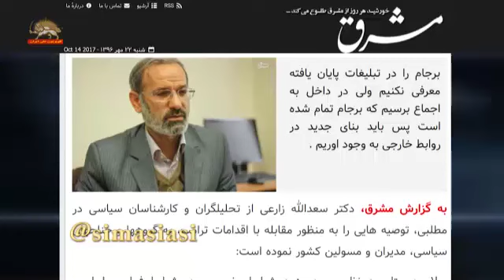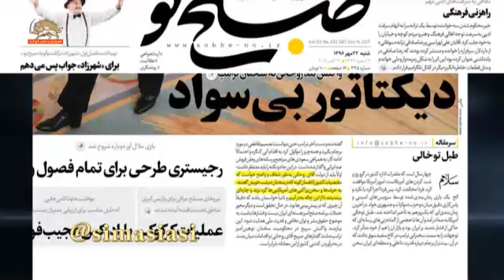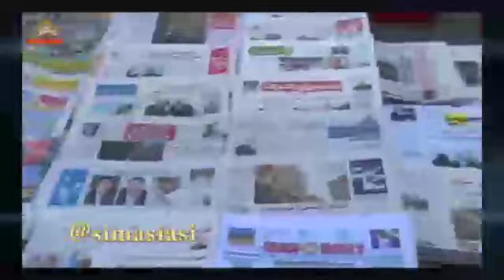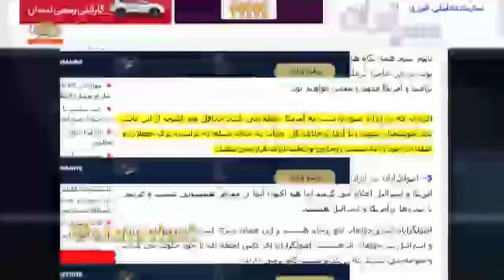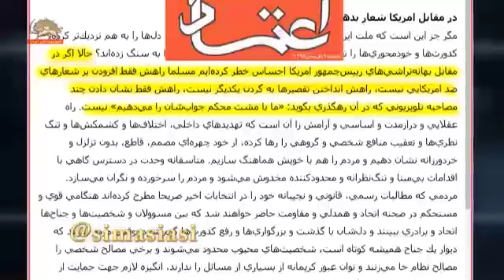بحران درولایت هراسان خامنه ای درپی اعلام استراتژی جدید آمریکا